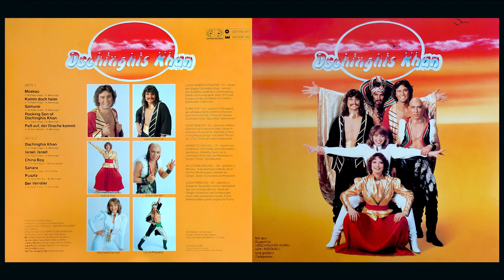Dschinghis Khan - China Boy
Arranged By, Conductor – Norbert Daum
Written-By – Norbert Daum, Werner Schüler

China Boy

China boy, oh, China boy, oh!

Er war noch klein, sie raubten ihn
Aus seinem Dorf und nahmen ihn mit
Und mit der Zeit ergab es sich
Dass er nun neben Dschinghis Khan ritt
Lächelnd hat er mitgespielt
Keiner wußte, was er so denkt
Fragte man ihn sagte er: Nur der Herrscher lenkt!

China boy, China boy!
Lass die Komödie sein
Wir fallen nicht darauf rein
(China, China, China, China)
(Nimm dich vor uns in Acht, ooh)
Dunkel ist jede Nacht
Nimm dich vor uns in Acht
China boy!

Er hörte zu und sagte nichts
Nur sein Gesicht sprach: Denkt, was ihr wollt!
Und irgendwann war er fort
Und mit ihm fehlte fast alles Gold
Eine Nachricht fand man noch
Darauf stand: ihr wusstet doch

Einer lenkt, der and're denkt
Euer Herrscher lenkt!

China boy!

(Nimm dich vor uns in Acht, du Hund!)
China boy!

China boy, oh, China boy!